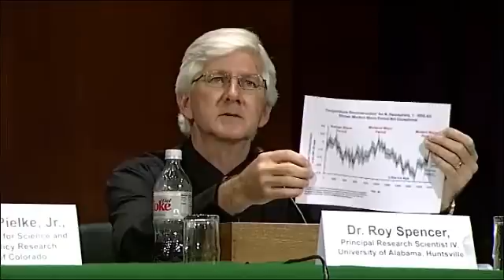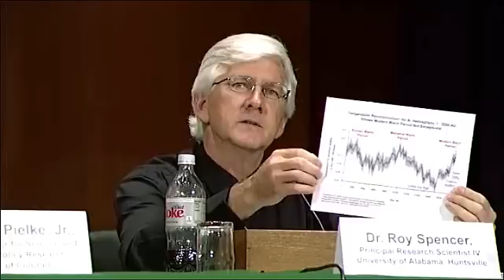Dr. Roy Spencer Speech at Senate Climate Change Hearing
These are the statements provided by Dr. Roy Spencer, principal research scientist at the University of Alabama at Huntsville, during the July 18, 2013 hearings on climate change.

The event took place in Washington, DC, full committee hearing, Committee on Environment and Public Works, chaired by California's Barbara Boxer.
Hearing title:  "Climate Change: It's Happening Now:.